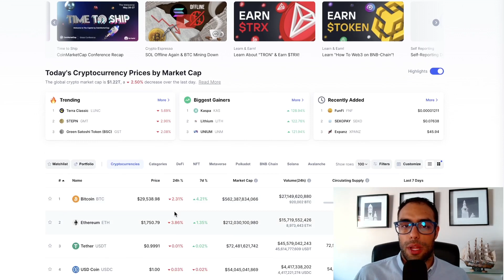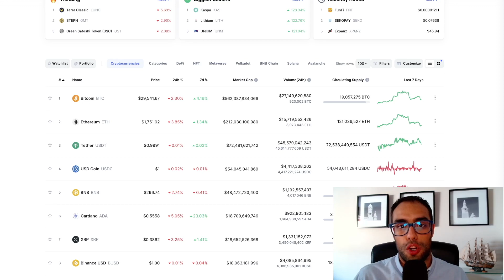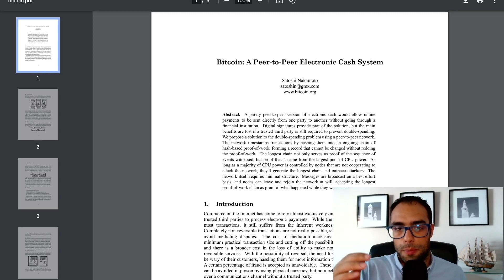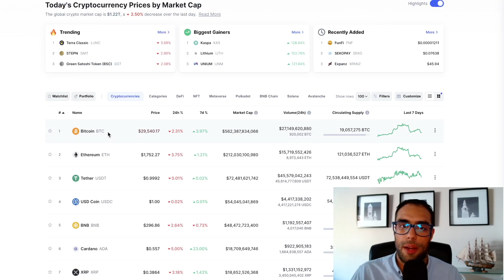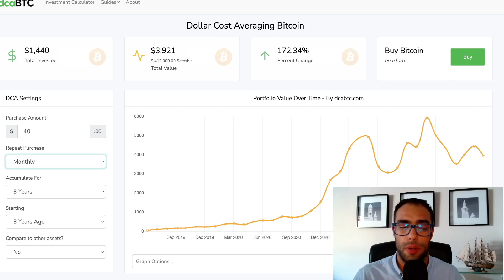¿CÓMO EMPEZAR en Bitcoin y Criptomonedas en 2022? Economista Explica